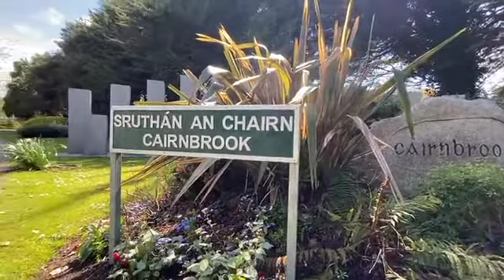61 Cairnbrook Avenue